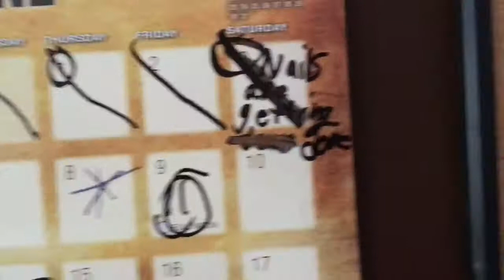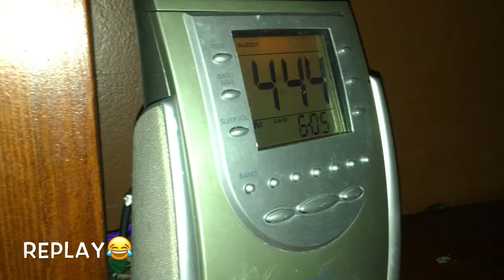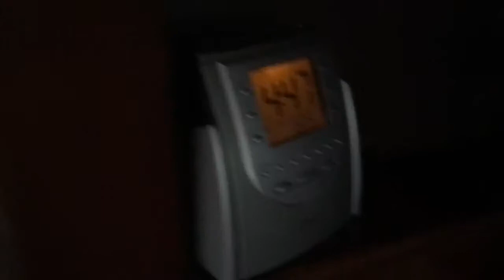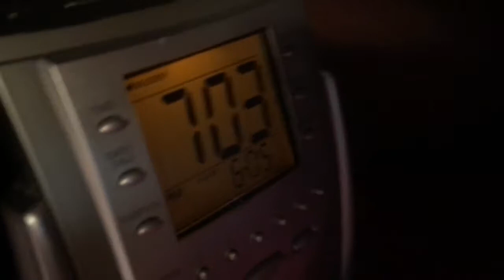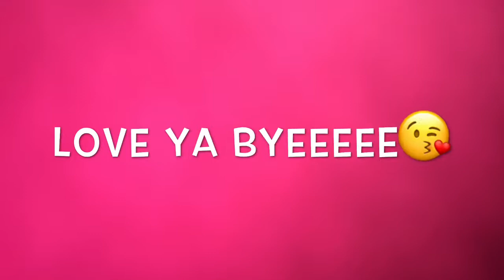Vlog28: Nobody Wants To Hand Out With Me😭😂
Hope you enjoy this Vlog! On Monday June 4th this Vlog was filmed!

Like this video👍🏻Share the luv💖

Turn on my post notifications to be notified when I post a video😁

Luv ya💗byeeeeee😋